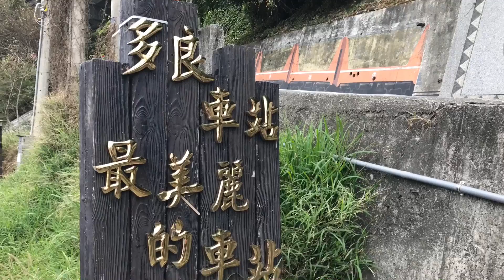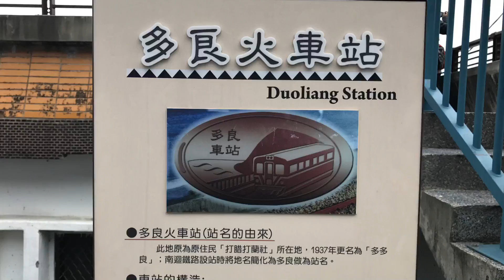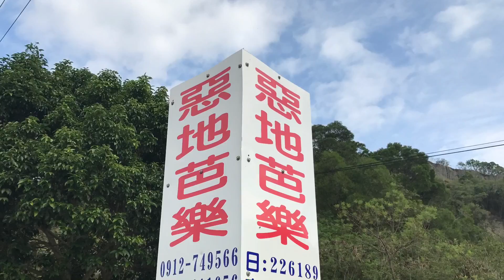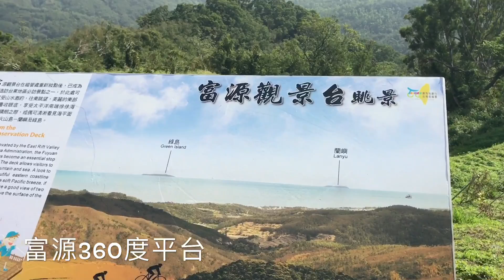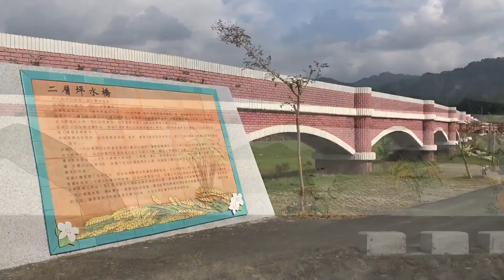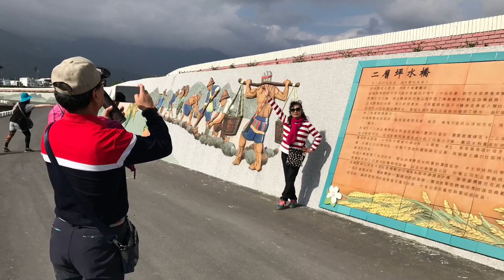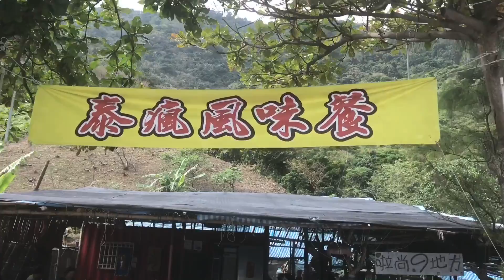2017/1/10～12多良火車站、查拉蜜部落、平地森林、砂卡噹步道 深度3日遊（新竹市公教退休協會）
2017/1/10花東縱谷油菜花開了、太魯閣國家公園的天祥遊客中心的梅花也盛開了。

攝影、製片：尼古拉
攝影器材：iPhone 7 plus